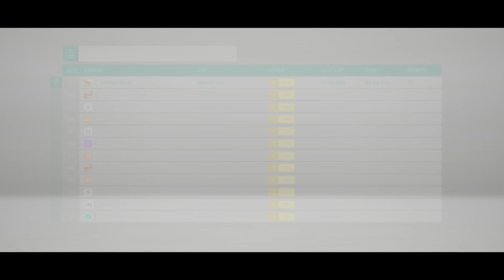Forza Horizon 4 - Unlocking Ford GT70 (Series 31 | Summer)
Unlocking and testing the Ford GT70 in Forza Horizon 4.